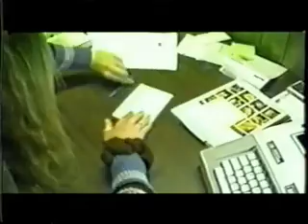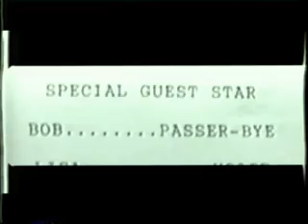HE'LL SEE YOU NOW (1998 Bloody Fun Pictures)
4th official finished short*, cast: Bobby Hart Tom Colbert Michael MagGot Schneider and Tanya Gomola with a wheelie by Robert Bernard and some voice over by Lisa Turnball. Mikey was visiting and wanted to make a short the day before he left,so asked me if I had any ideas. I showed him a scrap of paper that I'd wrote 5 character types on, all having to do with a person's death. Also I had a store front empty, but the old tenant left some office furniture behind, so it became our set location. It was to be shot in order in camera, however our first lady of film had to leave early and Mikey was leaving the next day. we decided to leave spaces on the tape to insert her scenes later. We had to kind of act out her scenes for time lengths. This of course wasn't the best plan, but all we had  at the time, so it's also what it was and for fun. Video was shot in 2 days, some audio another day. As with The Horn upload there's a little extra junk memories ta eht dne...* Actually this is the 5th BFP short, there was a solo short shot by Tom Colbert, titled "What Lurks Outside the Bathroom Door" I believe it had a small Titusville cult following started by Bruce Pratt or Bobby Hart